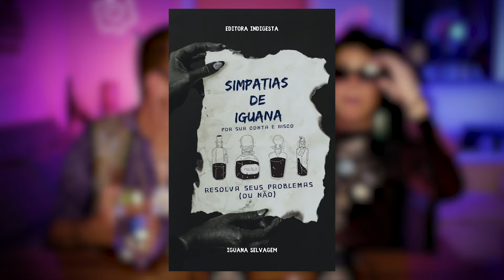Vida Indigesta #17 - Uruca 🌧️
O que acontece quando URUCA encontra alguém desprevenido?
Nesse episódio de 'Vida Indigesta', mergulhamos no mundo supersticioso de Uruca e Urucubaca. 😱 Com um mix de humor melancólico, ironia, risadas, curiosidades e, claro, aquele toque especial de sarcasmo, André e Nina debatem se é possível encontrar um lado positivo nas superstições que rondam nosso dia a dia. Será que um cancela o outro ou estamos apenas amontoando mais azar?

💬 Que isso, Dona Célia - Histórias de espectadores que estão passando por situações indigestas e conselhos inusitados

🍸 Tu goxxxta: Jogos com tarefas de degustação de alimentos e bebidas que desafiam a noção de realidade

QUEM SOMOS?

Vida Indigesta é um videocast que mistura muito humor, sex appeal, histórias inusitadas e deboche. Apresentado por dois amigos emocionados: André Pellegrino e Nina da Costa Reis, atores, apresentadores e comediantes que enxergam a vida de forma nublada, melancólica, e que mesmo tendo vontade de chorar diariamente se utilizam disso para rir na cara da desgraça.

O conceito do Vida Indigesta é trazer os temas da vida cotidiana para um bate papo descontraído, exagerado e teatral. Vida Indigesta é para todos aqueles que dizem "é a minha cara", "isso só acontece comigo", "vontade de chorar mas não dá tempo". É pra quem gargalha dos dramas cotidianos ou para quem já descobriu o quão trágico e cômico é viver.